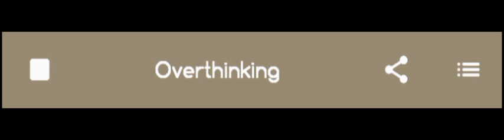Overthinking [Old Version] (5 min beat)